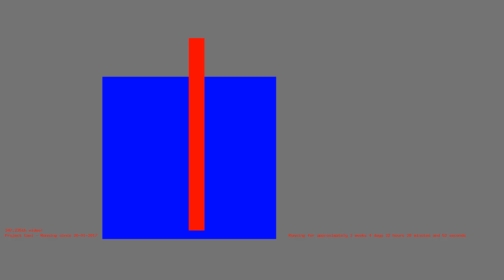1487190786 - Webdriver Cavi - H